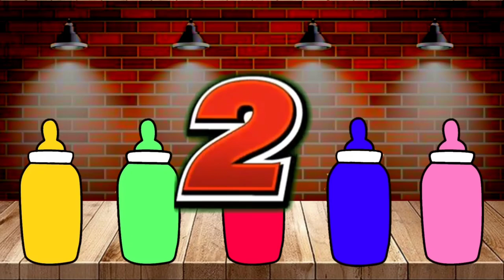Rafadan Tayfa, Çizgi Film, Trt Cocuk, ibi ve tosi,Doru, Masa ile Koca Ayl, Kafa Degistirme Oyunu04